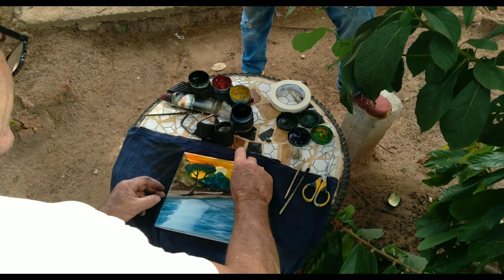JANDUIR ARTS Tutorial pintura com os dedos passa a passo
Pintura com os dedos usando apenas 4 cores de tinta, preto vermelho amarelo e azul, querosene como diluente.